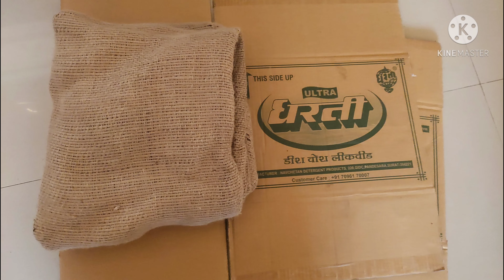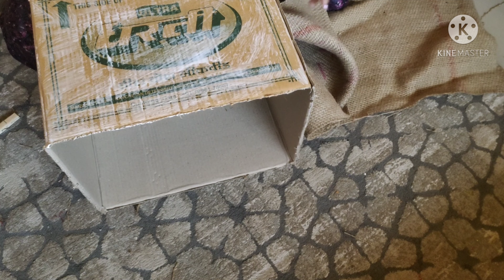10 रुपए में बनाए 2 storage box/how to make organiser by jute बोरी/diy jute basket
We can make this beautiful diy with the help of jute bori, Fevicol, glue gun, laces, cotton cloth and cotton Dori.

2)साड़ी के लेस का उपयोग करके बनाएं बहुत सी अनोखी चीज / Best making idea from waste saree lace